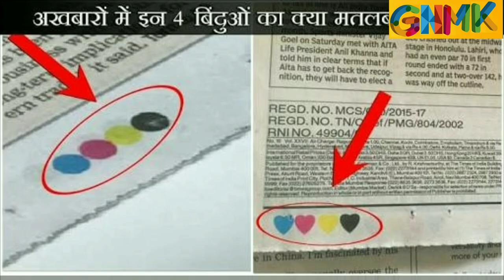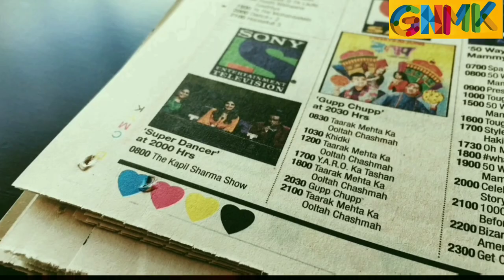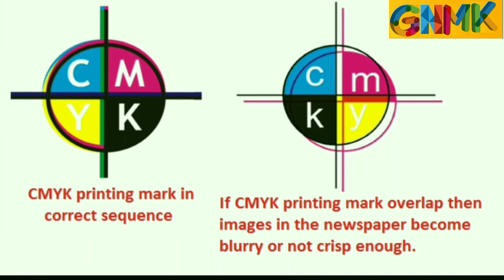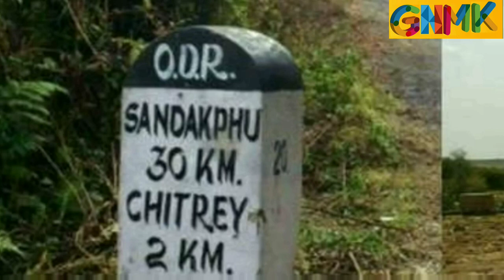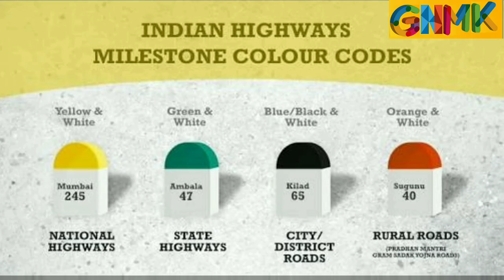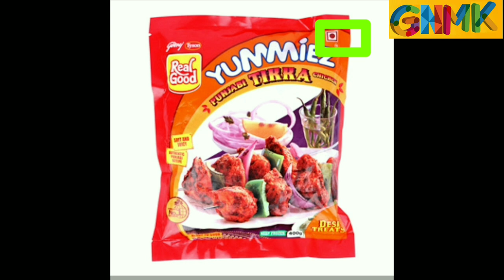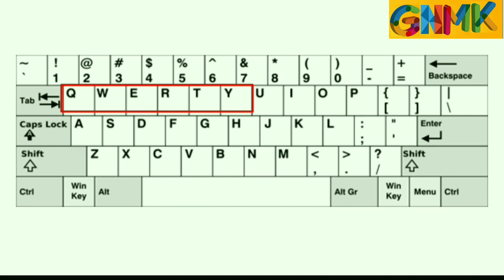Unbelievable and amazing facts || things you don't know || in telugu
మీరు ఎప్పుడు వినని చూడని అద్భుతమైన విషయాలు ఈ వీడియోలో ఉన్నాయి
1)LOve symbol ఎలా వచ్చిందొ తెలుసా ??
2)paperలో క్రింద ఉండే dots దేన్ని సూచిస్తాయి ??
3)కొన్ని countriesలో వాహనాలకు steering left sideలో ఎందుకు ఉంటుంది ?
4)food packets మీద green colourలో కానీ brown colourలో కానీ డాట్స్ ఎందుకు ఉంటాయి ??
5)computer keyboard alphabetical orderలో ఎందుకు ఉండదు??
ఇలాంటి మరెన్నో మీరు అప్పుడు వినని విషయాలు ఈ వీడియో ద్వారా మీరు తెలుసుకోవచ్చు

ఈ వీడియోలో అడిగిన ప్రశ్నకు సమాధానం కచ్చితంగా ఇవ్వండి

ఈ వీడియో మీద మీకు ఉన్న అభిప్రాయాన్ని comments రూపంలో మాకు తెలియచేయండి

ఈ వీడియోని మీ మిత్రులకి facebook, whats App లో share చెయ్యండి

ఈ వీడియో మీకు నచ్చితే like చెయ్యండి

In This video some concepts are copyrighted from other youtube channel's

Some video clips and pictures taken from Telugu badi youtube channel

Pictures are taken from internet all are copyrighted

Dubbed by sai gollavilli

Some almost all videos copyrighted from Telugu badi youtube channel